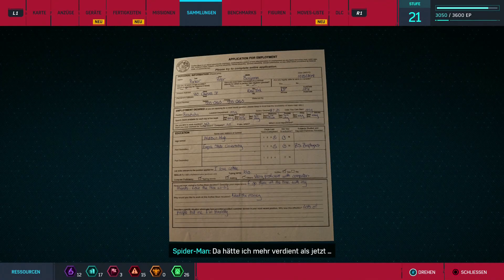Spiderman Gameplay Deutsch #18 - Happy Halloween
Weitere Videos von: @SoccerGaming91

Social Media

Equipment